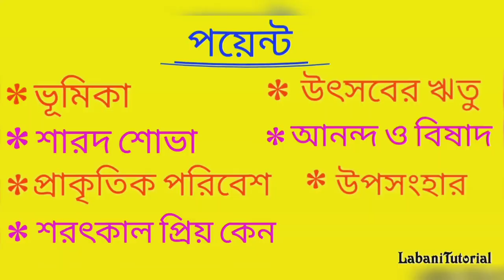শরৎকাল প্রবন্ধ রচনা || বাংলায় শরৎকাল || বাংলার শ্রেষ্ঠ ঋতু শরৎ || শরতের উৎসব ও আনন্দ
Hello,
        I need your support guys to Grow My Channel, so please do like share and subscribe my channel. and also hit the bell icon to always get the notification of my new more videos.🙏🏻🙏🏻Thank you ❤️

*যুদ্ধের বিভীষিকা প্রবন্ধ রচনা || juddher bibhisikha | The horrors of War / The effects of war on human life / War and Peace :-

*বর্ষাকাল প্রবন্ধ রচনা || বাংলায় বর্ষাকাল  || কবিদের প্রিয় ঋতু || তোমার প্রিয় ঋতু বর্ষা ||
বাংলার সমাজজীবনে বর্ষাকাল ||